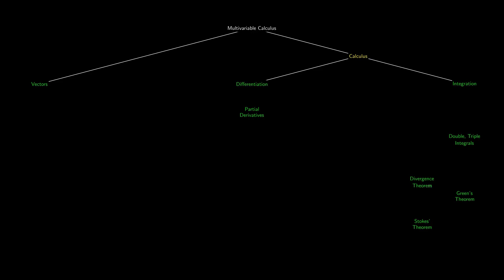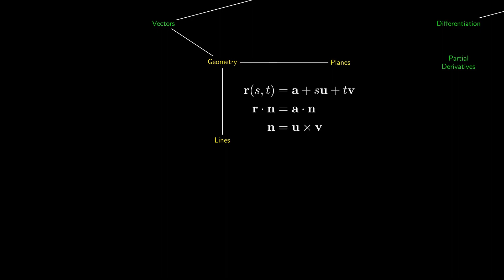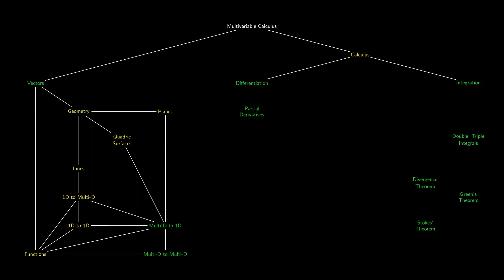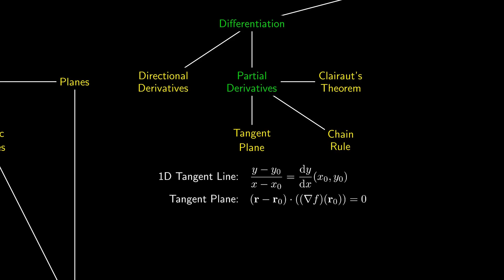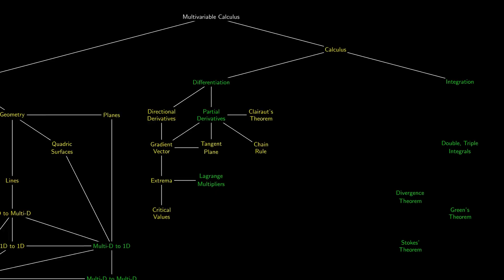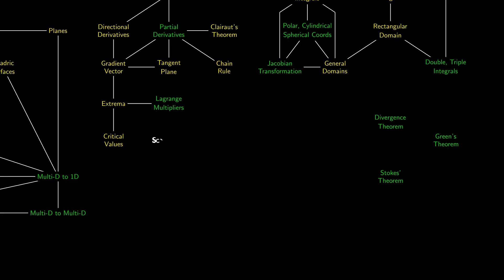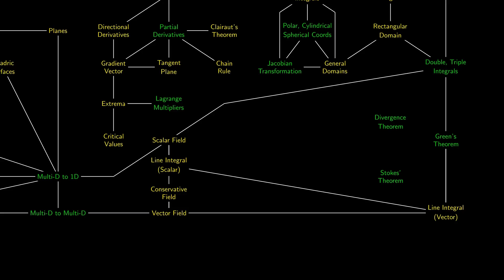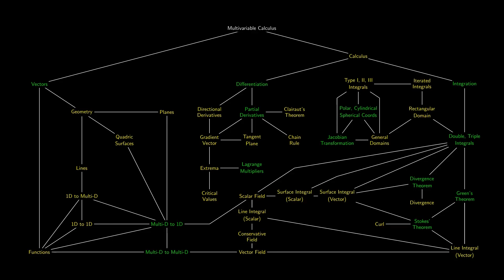Multivariable Calculus in a Nutshell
We run through multivariable calculus (i.e. vector calculus / Calculus III) in a nutshell, and see how the pieces of the whole topic come together.

CORRECTION: At 7:56, for spherical coordinates, the x-coordinate should be substituted by x = ρ cos θ sin φ, rather than x = ρ sin θ cos φ as in the video. Thanks Arron for pointing it out.

0:00 Opening
0:50 Vectors
3:52 Differentiation
6:49 Integration
8:30 Vector Fields